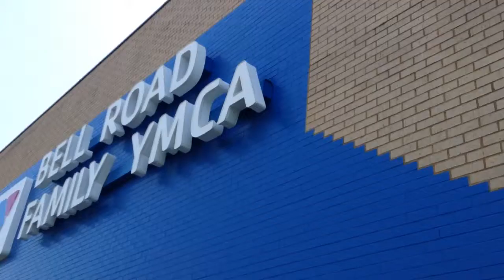WE'RE LOSING SUBS!!! Mason Vlog #143 7.28.2015